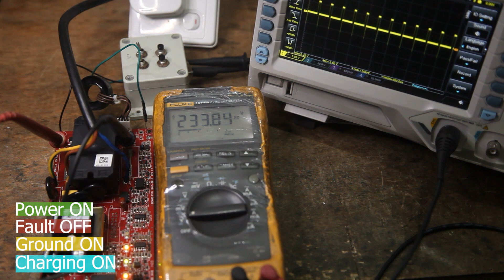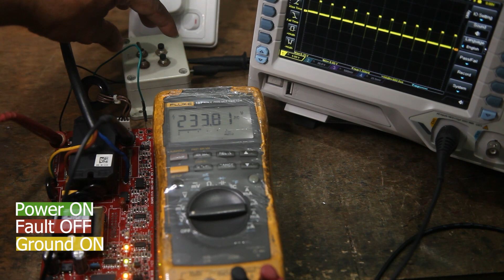BMW i3 EVSE aka "charger" board repair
Before I received this EVSE board someone else had tried to repair it. Even I could not find a quick fix but I was able to successfully repair it after through inspection.

Watch:

 • My Path — Next Route | Free Backgroun...